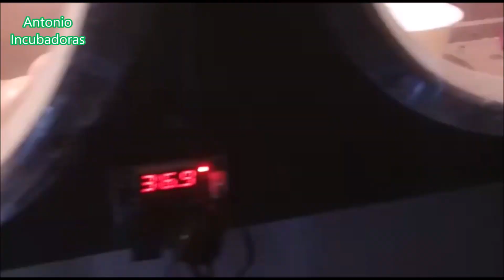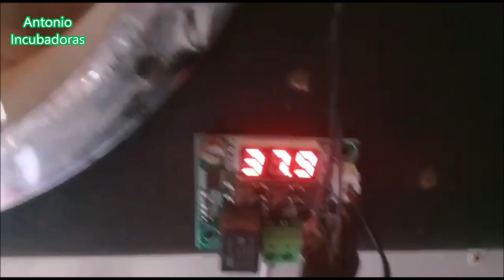Cuánta agua necesito para incubar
El agua en la incubación es muy importante ya que nos proporcionará el porcentaje de humedad relativa que necesitamos para realizas las incubaciones en nuestras incubadoras de huevos caseras.
Contacta con nosotros por WhatsApp
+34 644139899